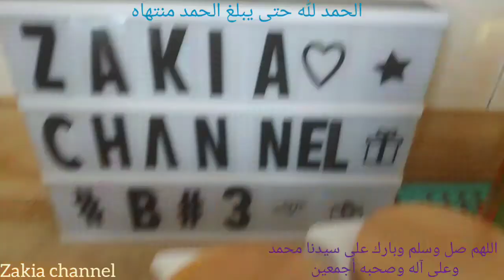أرز بالمرقاز😋بنين😊جربوه ما تندموش 😜بروكلي مقلي بطريقة جديدة😋😊😊